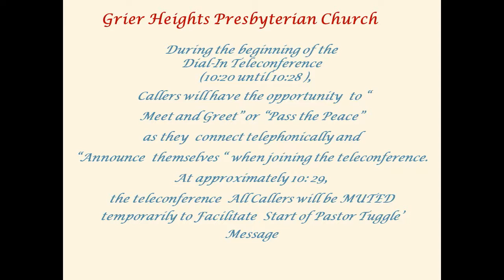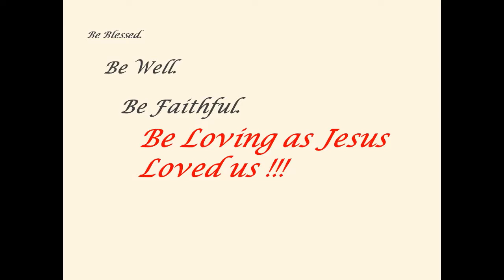GHPC April 19 2020 Cover Video Inviting your attendance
This is a short Invitation to our Sunday Worship Service in Praise and Worship to God using cyberspace (Phone-in teleconference, Facebook LIVE event, and replaying on our You Tube Channel,) It provides the  Link/URL to the Facebook event and Phone number to dial-in to our FreeConferenceCall.com Teleconference. It also discusses a few of the protocols  needed to keep communications clear and effective.